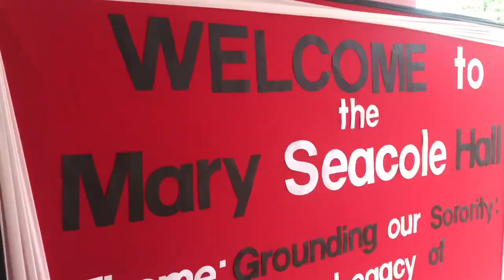FRESHMAN COLLEGE MOVE IN DAY + ORIENTATION 2022 | UWI, Mary Seacole Hall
UWI VLOG 1: I moved to the city for college| Mary Seacole Hall (move-in day, orientation + fun days)
Vlog dump of moving from home to college for the first time

0:00-1:10 Move-in Day + First Night on hall
1:11-1:25 Mini Mary Seacole Hall Room Tour
1:26-2:41 Second Day 🥳 (first full day)
2:42 Fun Daysss